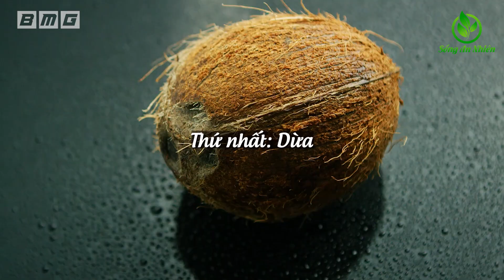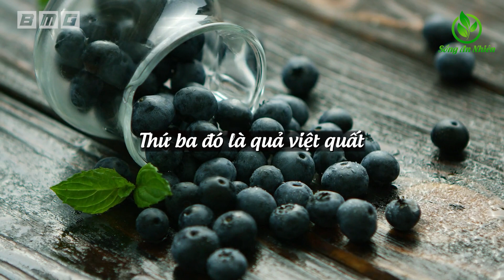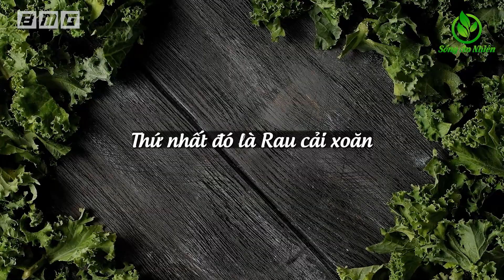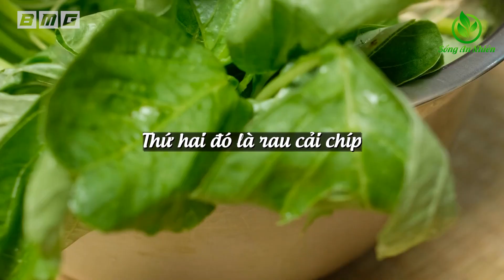7 Loại Quả CÀNG ĂN CÀNG BÉO Khiến Bạn Ôm Rổ Mỡ Vào Bụng Mà Không Biết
7 Loại Quả CÀNG ĂN CÀNG BÉO Khiến Bạn Ôm Rổ Mỡ Vào Bụng Mà Không Biết

★ Những Video Được Yêu Thích Nhất Trên Kênh:
1. Hàng Triệu Người Đã lọc SẠCH PHỔI trong 3 ngày thậm chí người hút thuốc 35 năm cũng sạch
2. Giáo sư tiết lộ 6 loại Thực Phẩm Là VUA GIẢI ĐỘC CHO GAN Ăn Sớm Sẽ Trường Thọ
3. Giáo sư Cảnh Báo ĐỪNG MẤT MẠNG Vì Ăn Tỏi Phải Nhớ 6 Cấm Kỵ Sau
4. Tiến Sỹ Công Bố Loại Quả Chữa Đau Khớp Gối Mọc Khắp Việt Nam Mà Ít Ai Biết
5. Giáo sư cảnh báo 4 Thực Phẩm Lặng Lẽ TÀN PHÁ THẬN Nặng Nề - Phải ghi nhớ Tuyệt Đối Tránh Xa
7. Cách Giảm CÂN Giảm MỠ BỤNG Vừa Nhão Vừa Chảy Xệ Của Bà 1 Một Con Chỉ Sau 2 Tuần Kết Quả Thật Kỳ Diệu
9. 😱Cảnh Báo Nấu Mì Tôm Kiểu Này TÀN PHÁ Nội Tạng Nặng Nề - Ăn Trọn Độc Tố Rước Bệnh Đầy Thân
10. 6 Cách Chăm Sóc THẬN KHỎE MẠNH Rất Tốt Cho Sức Khỏe Theo Cách Danh Y Chia Sẻ Ai Cũng Nên Làm Ngay